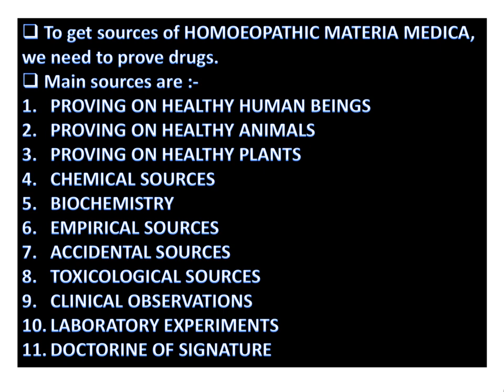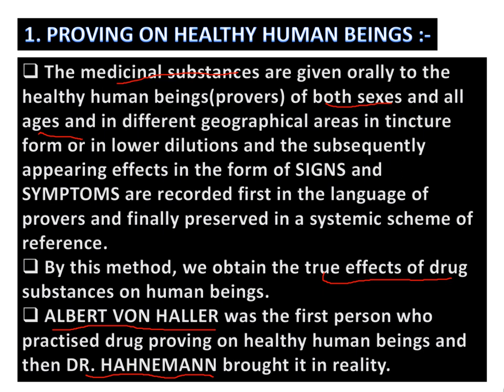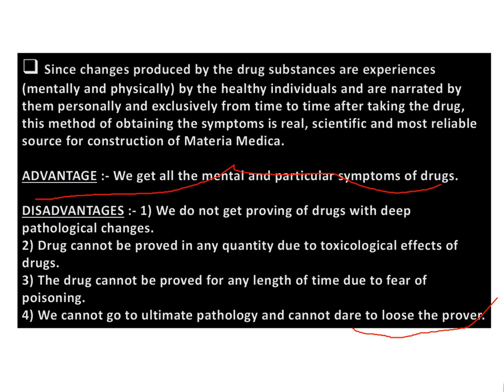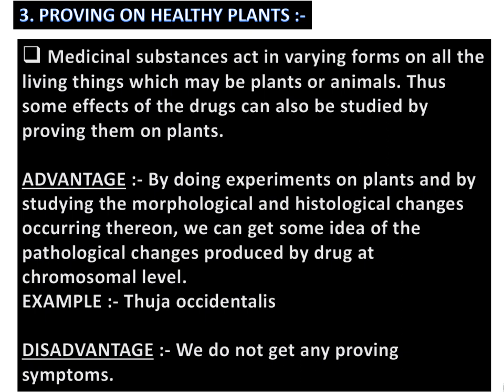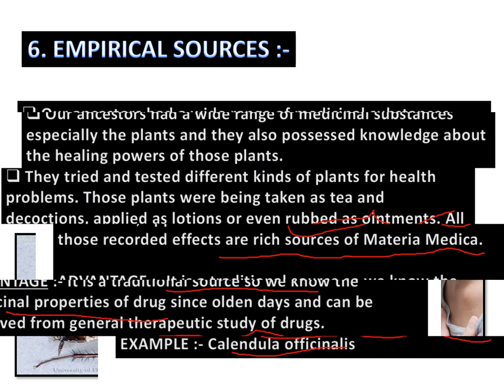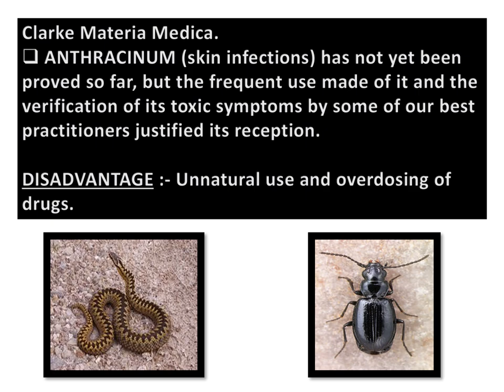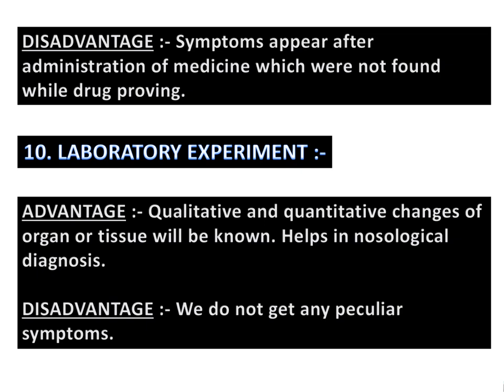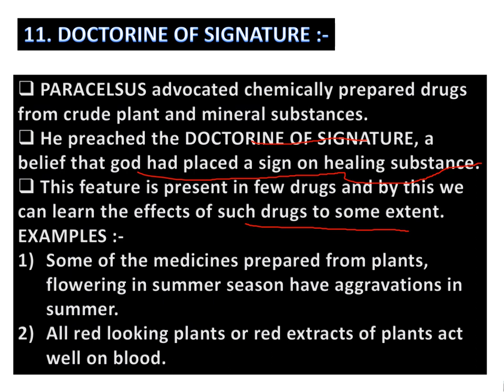Sources of Homoeopathic Materia Medica || Important Topic || Homoeopathy Lovers 💗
Join my telegram group -- Homoeopathy Lovers 💗

Install the app to follow my photos and videos.

if you want to make more such videos plz comment with the topic u want to understand